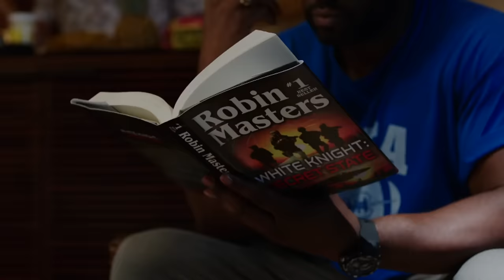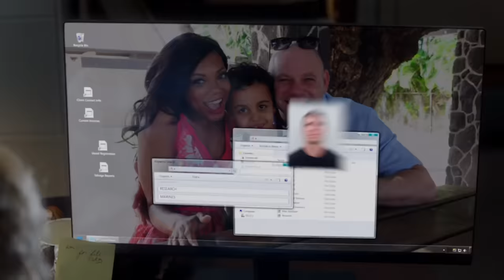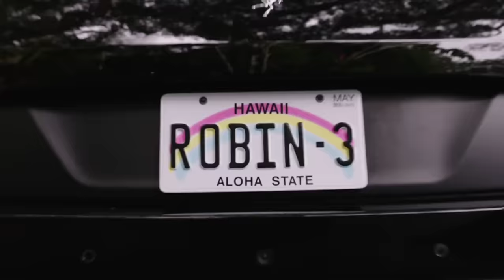First Look At Magnum P.I. on CBS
MAGNUM P.I. is back. Special Ops veteran, charming rogue and at home behind the wheel of a Ferrari, Thomas Magnum takes jobs no one else will, with the help of fellow vets T.C. Calvin and Rick Wright. Higgins is back too; but now it's Ms. Higgins, a former MI6 agent. Based on the Emmy-winning 1980s series.